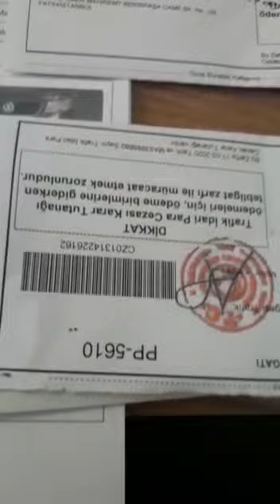2 Nisan 2020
‎yilmazkeles kişisinden video